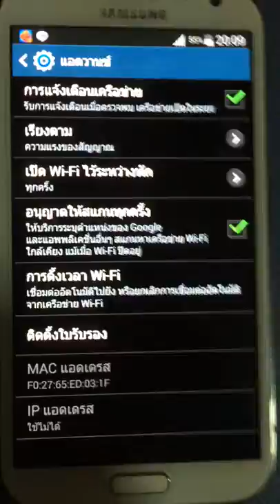3 พฤษภาคม 2558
อาการแบบนี้เป็นที่อะไรครับ wifi ติดๆ ดับๆ